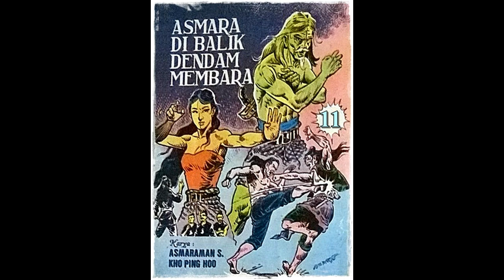Seri Cerita Silat Asmara di Balik Dendam Berd*rah Jilid 11